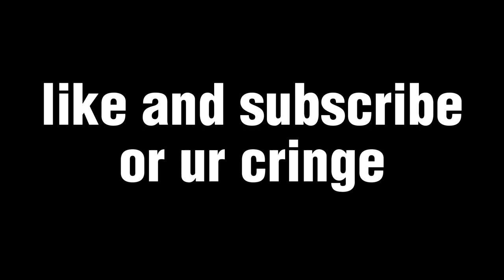goin' to the FRONTLINES (Wuthering Waves NO PULL)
jiyan is fun, but im still not pulling, sorry gamers